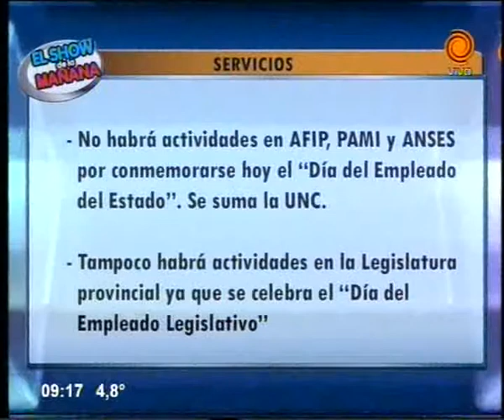cronograma de pagos y servicios 27 06 2014